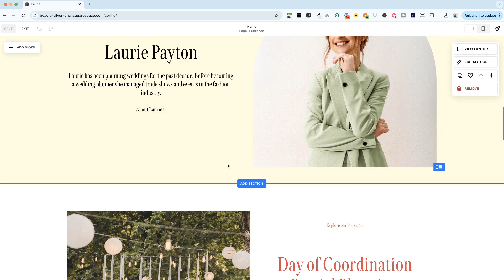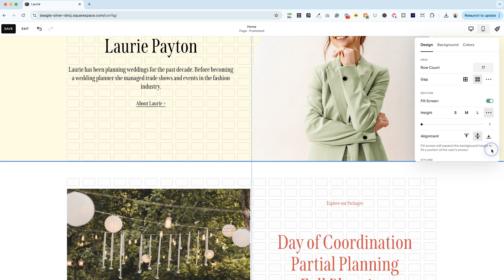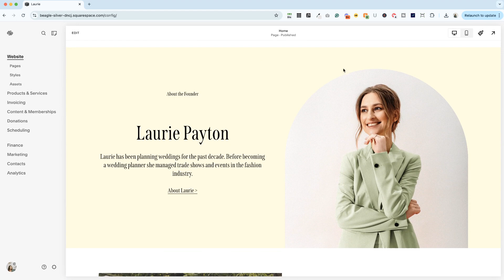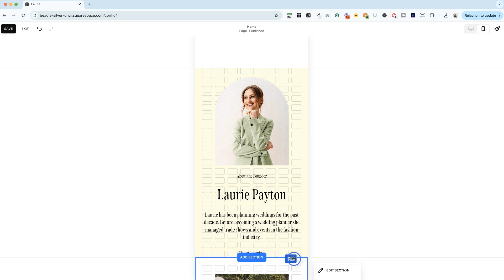[2024] How to Adjust Section Spacing in Squarespace: Beginner Tutorial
In this video, I'll show you how to adjust how much space your sections have in Squarespace.

One question that I get a lot is how can I change the amount of spacing or padding there is on the top or bottom of a section in Squarespace. There are a couple of ways to do this, and I'll show you both, using Squarespace's free Laurie template.

00:00 Intro
00:58 Squarespace Section
01:24 Turn on Grid View
01:34 Changing Squarespace Section Spacing Padding
03:28 Mobile View Considerations

squarespace tutorial,squarespace beginner tutorial,squarespace 7.1,squarespace 2024, Squarespace sections, Squarespace padding, Squarespace spacing, Squarespace fluid engine